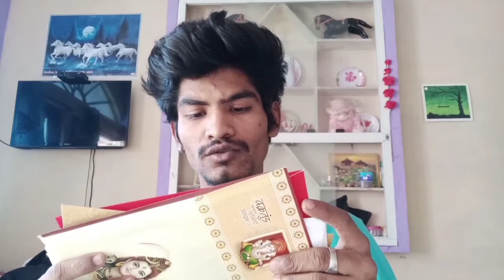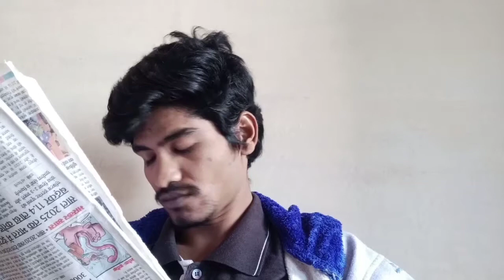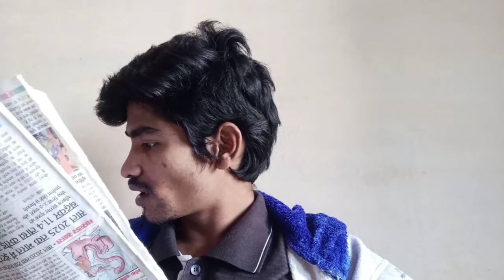Shaadi Barbaadi (friday the 13th)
While Mk is frustrated about the marriage issues , Pandu trying to make some positive point and what about Tutu ??